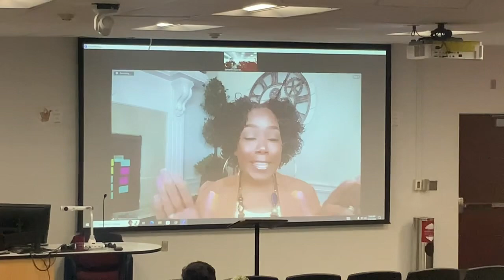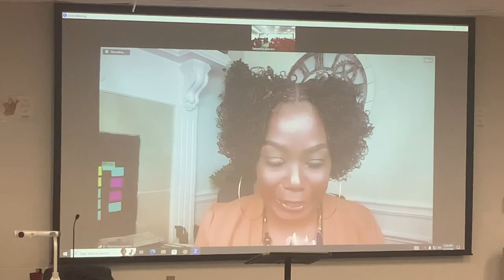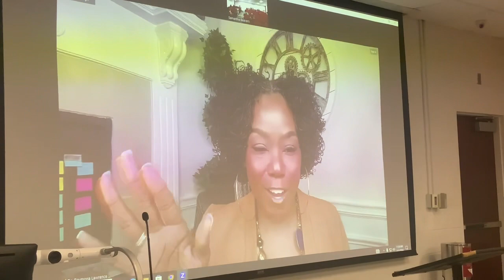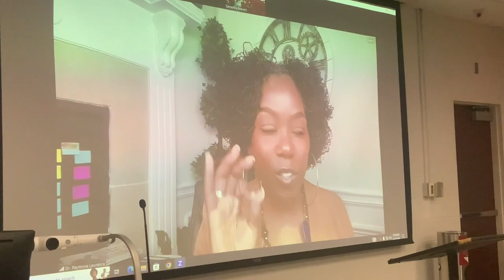Dr. Raymona Lawrence on Leadership